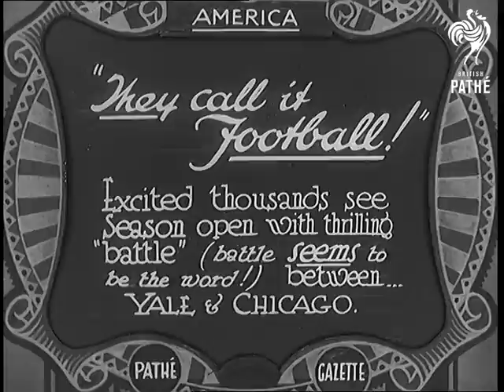They Call It Football! (1931)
Full title reads: "America. "They Call It Football!' Excited thousands see season open with thrilling 'battle' (battle seems to be the word!) between Yale and Chicago."

Various shots of American football match between teams from Yale and Chicago - possibly University teams. A massive crowd is watching.
 FILM ID:877.06